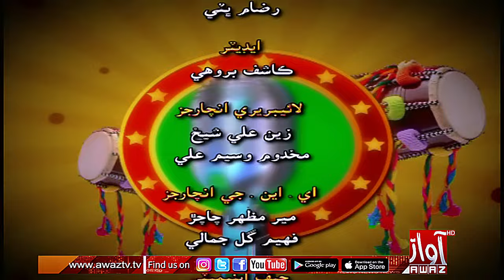Sohrab Soomro Ali Gul Mallah || Mazedar Mehfil (Funny Program) || Sindhi Kumar Sanu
This comedy show "Mazedar Mehfil" bringing you the best of comedy. From classic jokes to typical material, these comedians will have you laughing to much
Mazedar Mehfil It is a comedy copy of super stars and make funny movements and funny speech funny tones and entertain to viewers
these comedians will have you laughing to much
To witness more, watch the episode now
if you Watch You dont stop laughing

Program Name : Mazedar Mehfil
Host Name: Ali Gul Mallah
Guest Artist : Sohrab Soomro ( Fake Kumar Sanu )
Co Comedy Artist: Ramzan Rangelo
Production : Awaz Tv

This comedy show bringing you the best of comedy. From classic jokes to typical material,